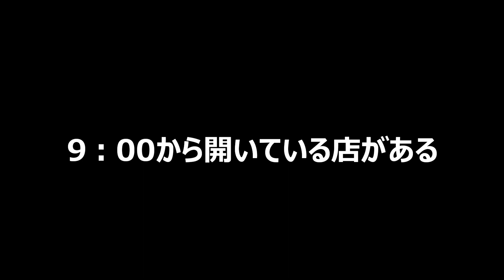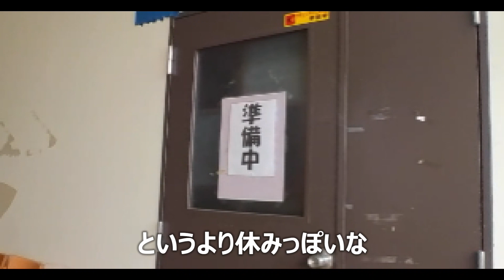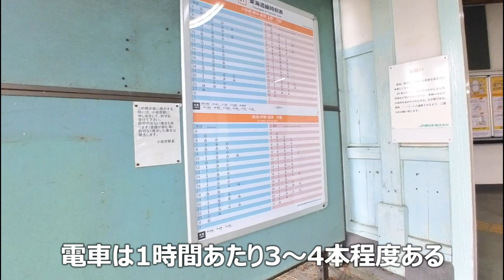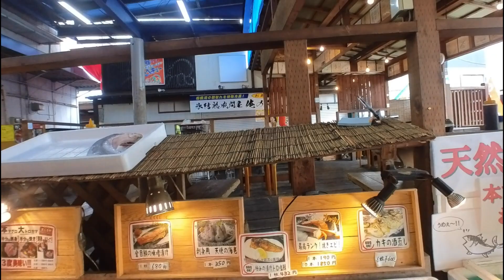浜焼きで海鮮三昧の楽しい休日～早川港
朝飯を食べに行ったら目的の店が休みだったので、成り行きで浜焼きのお店に入ることに
開店を待つ間にシャア専用ズゴックを発見、新たな小田原の一面を見る
当初予算より高くついたが、好きなものを焼きながら食べられるので楽しかった